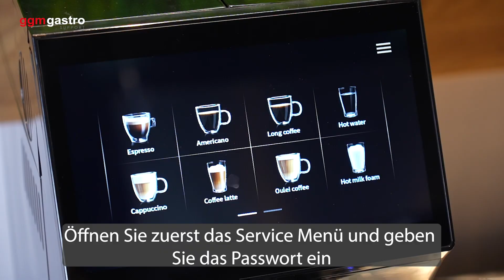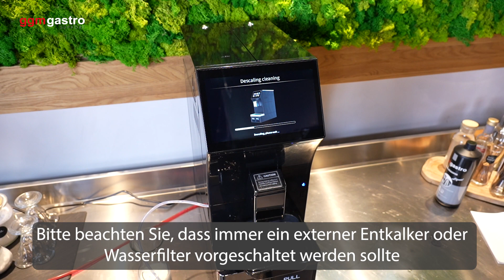KVAZTSB Kaffeevollautomat Entkalken -- ggm gastro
In diesem Video möchten wir Ihnen zeigen wie Sie Ihren Kaffeevollautomaten entkalken können.

► ZUM PRODUKT

Art.Nr. KVAZTSB

Art.Nr. KVAZTSB